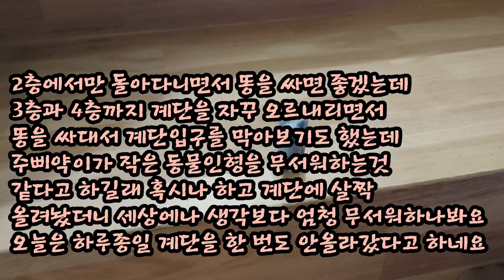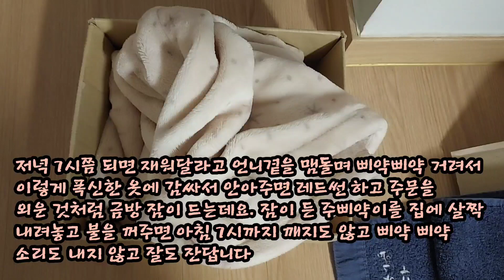배추잎도 잘 먹는 너의 이름은 주삐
아기사료만 먹던 삐약이가 신선한 배추잎을 주니 엄청 맛있나봐요 정신없이 잘도 먹네요